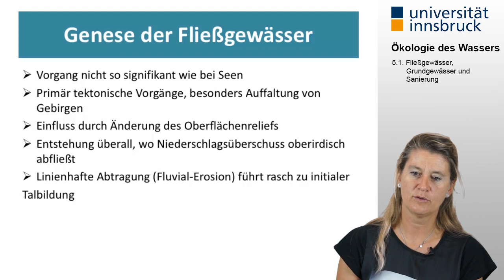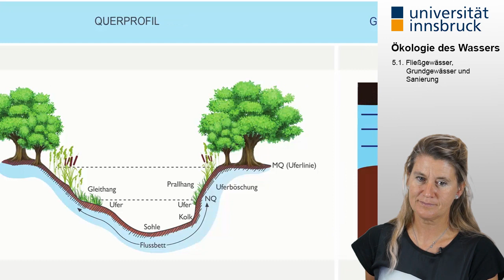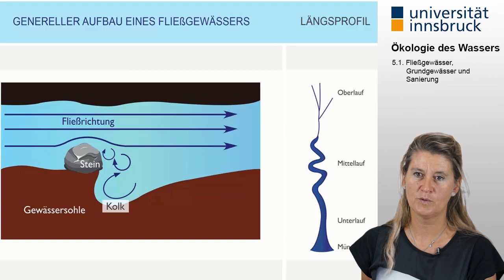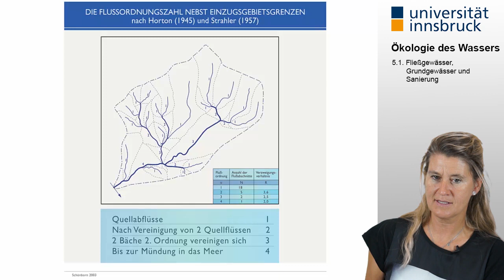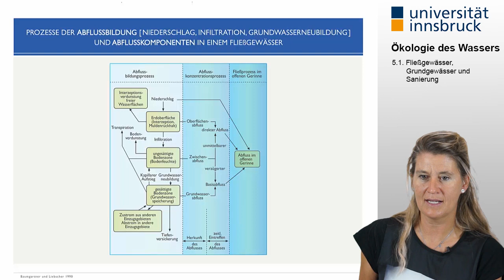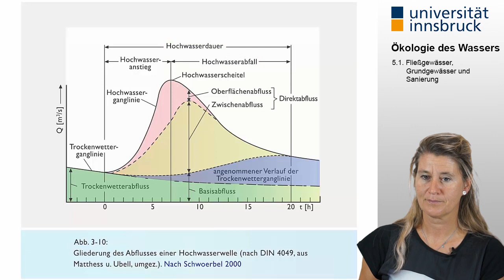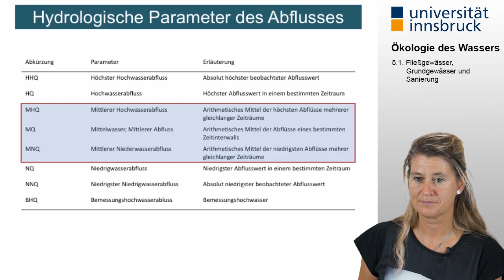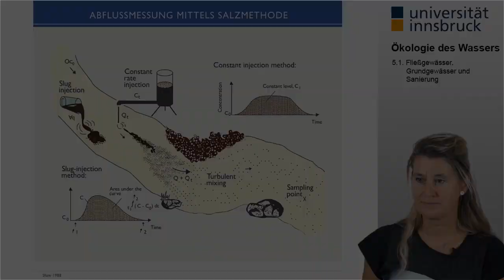[Ökologie des Wassers] 5.1. Fließgewässer, Grundgewässer und Sanierung